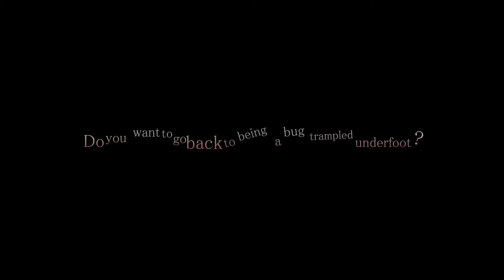Wonderful Everyday: Part 73 - Public Harassment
Uh... can we go back to hanging out with the cool Takuji?

One day, Minakami Yuki witnesses a stuffed toy falling through the air. Battered and worn, how many times has this doll fluttered downwards, released as an attempted offering to the sky? An offering to the sky - a way to find the "day we return to the sky"; a ritual passed down in this town since times gone by. Those efforts shall come to fruition in the place where the girls of earth and sky meet.

Currently in this playthrough, I am reading through Looking-Glass Insects, which follows Takashima Zakuro.